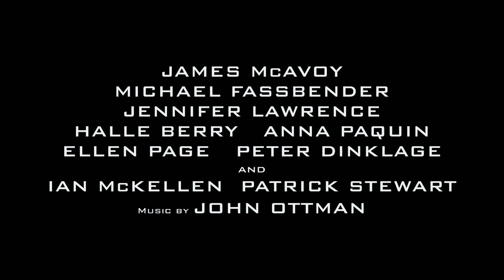X Men Days Of Future Past HD Trailer